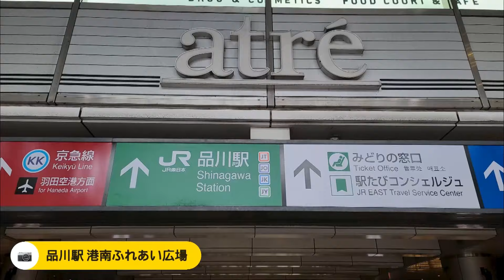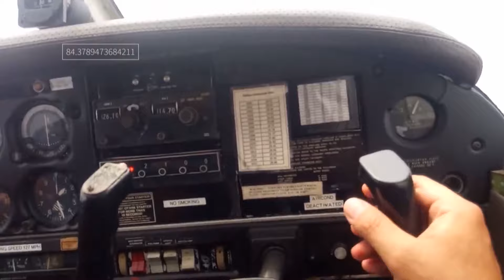Tokyo Night Skate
A night skate in Tokyo starting in Shinagawa and ending in Shibuya via Shibaura, Shiodome, Tokyo Station, Sakuradamon, Kojimachi, Yotsuya, Yotsuya 4chome, Studio Alta-mae, Nishi-Shinjuku 1chome, Yoyogi, and Harajuku.